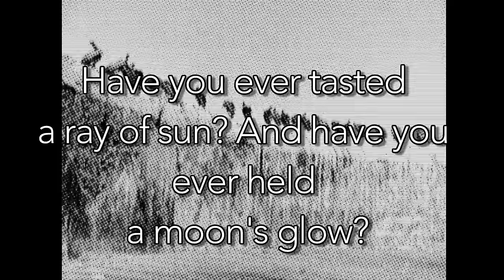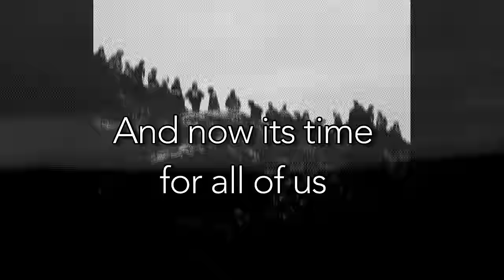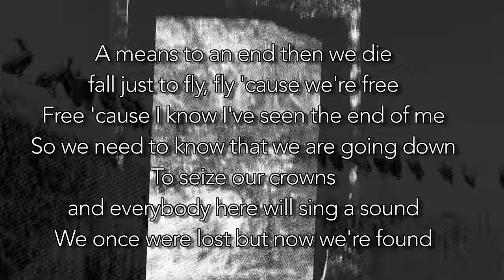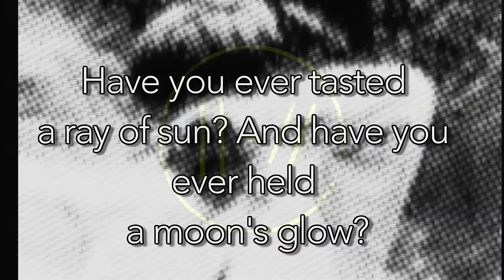Tyler Joseph - Going Down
The title of the song may not be official since the only known source of the track says it did not come with a name. The name “Going Down” was applied at a later date, but not by Tyler Joseph. The song is likely a part of No Phun Intended, a collection of Joseph’s early work, since most of the songs that it came with are from that era (source: genius)